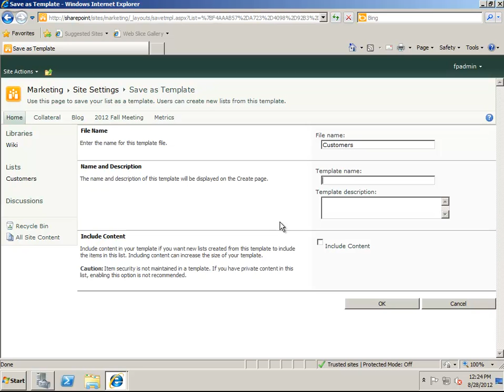How to Create a SharePoint 2010 List Template - SharePoint 2010 Tutorials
A SharePoint 2010 list template is an efficient way to deploy an identical list across a SharePoint implementation.  There may be a SharePoint 2010 list that you want to quickly reuse across an organization.  Rather than recreate the list every time you want to use it, the SharePoint list can easily be made a template which can be selected whenever creating a new list.